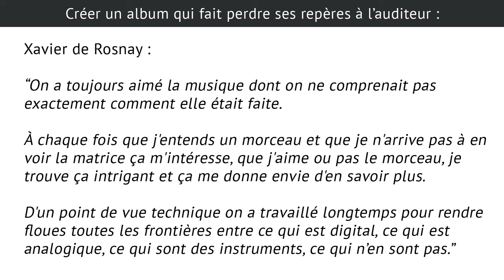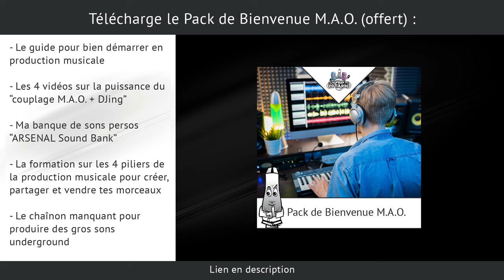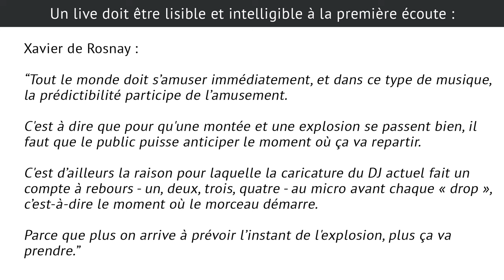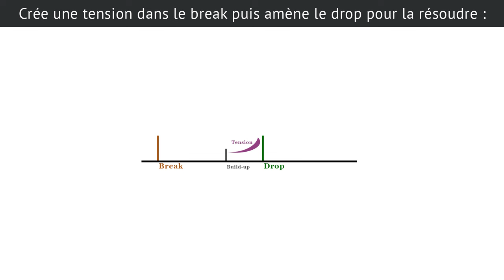Justice - Hyperdrama : un album et un live explosifs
Le groupe Justice (Xavier de Rosnay et Gaspard Augé) ont sorti leur 4ème album Hyperdrama dont on peut tirer des bonnes pratiques...